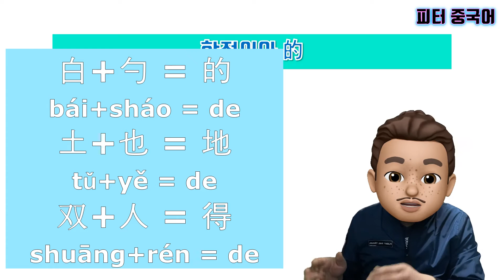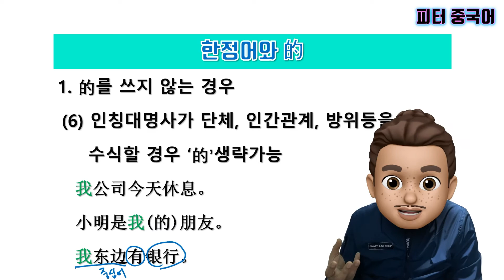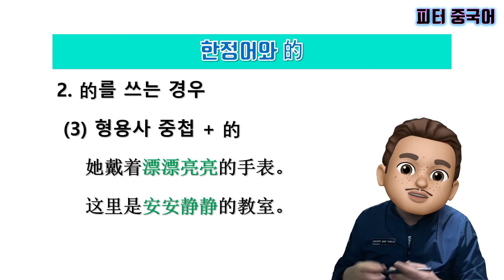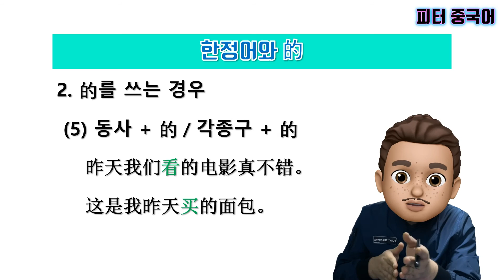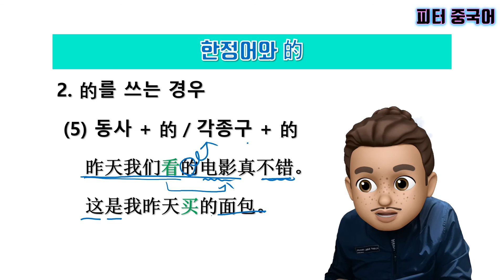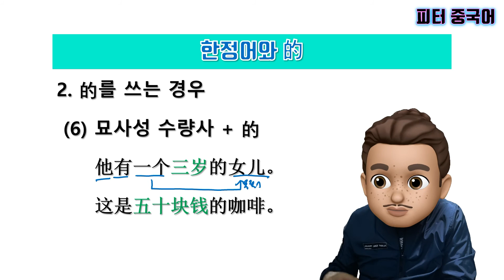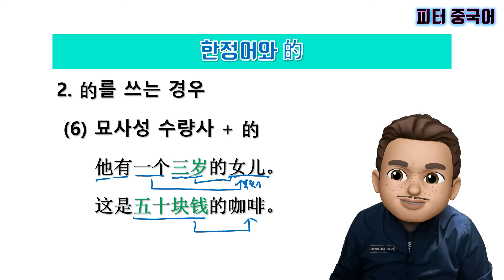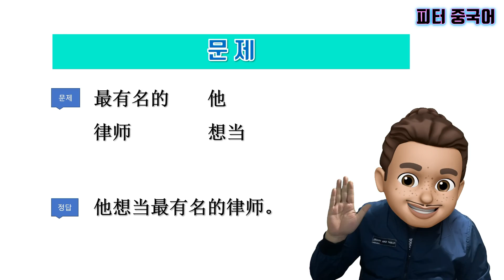기초 중국어문법/중국어 한정어와的/중국어 기본어순/제한성한정어/묘사성한정어/的를 쓰는경우와 的를 쓰지않는 경우/한정어2부/중국어문법총정리/중국어문법강의/중국어문법어순/중국어문법기초